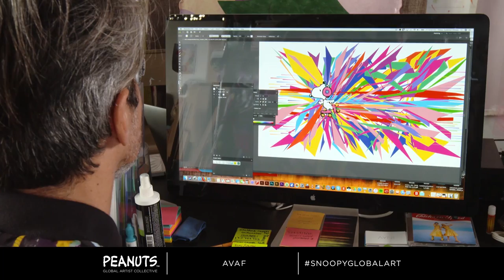Snoopy | Artist Profile : FriendsWithYou | Peanuts Global Artist Collective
The official home of Snoopy, Charlie Brown, and the rest of the Peanuts gang."